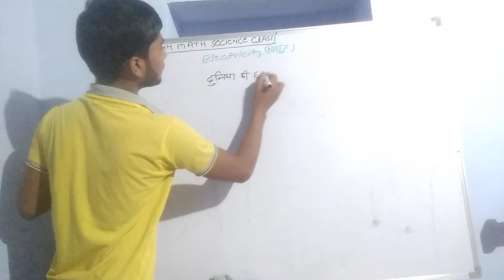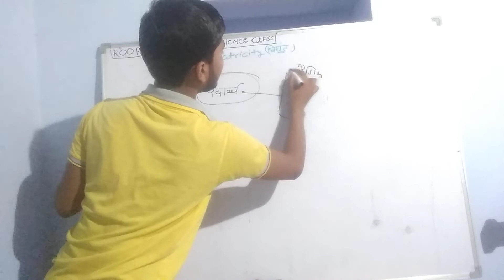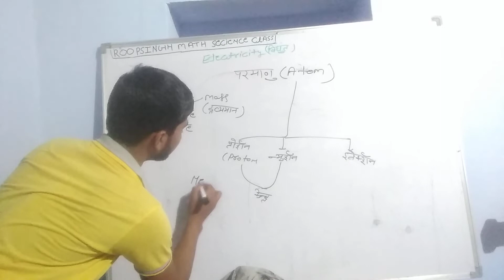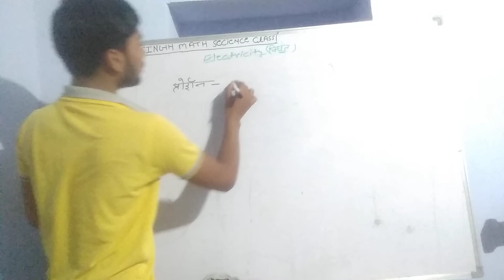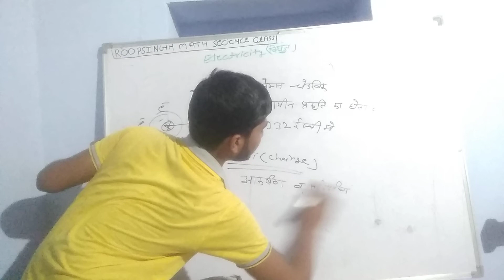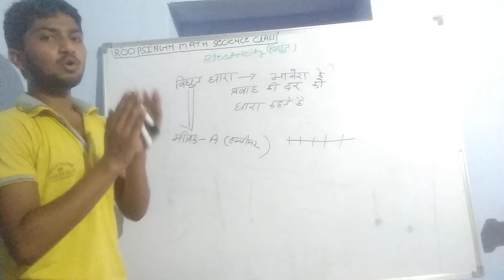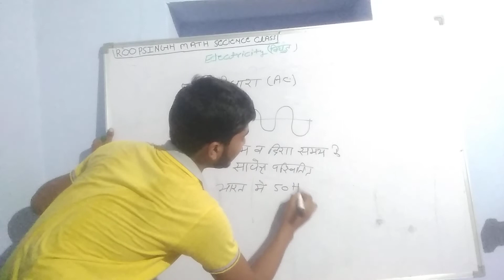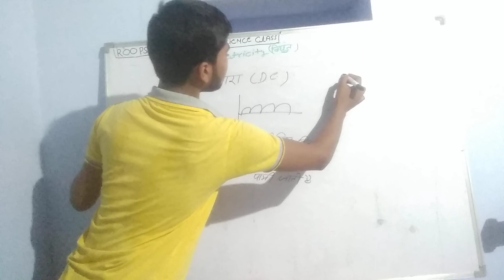विधुत धारा पार्ट 1 SSC BANK RAILWAY SCIENCE BY ROOPSINGH SIR